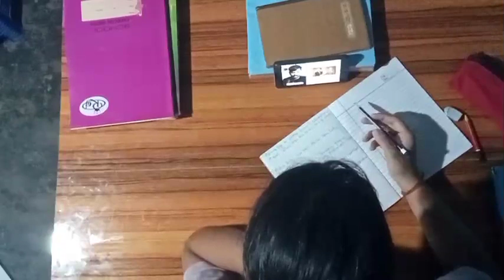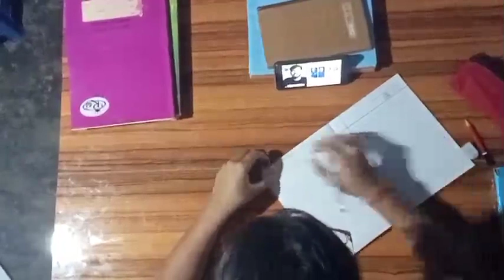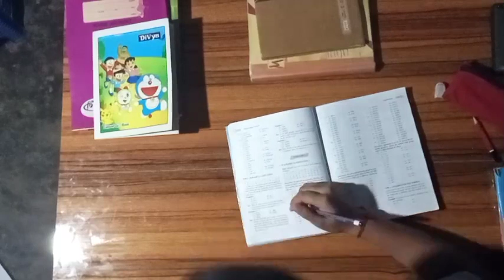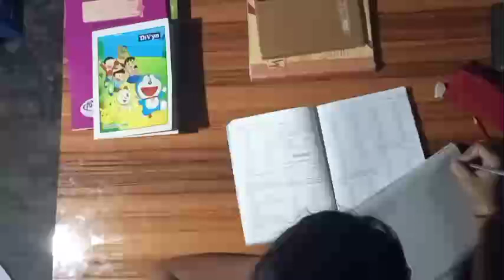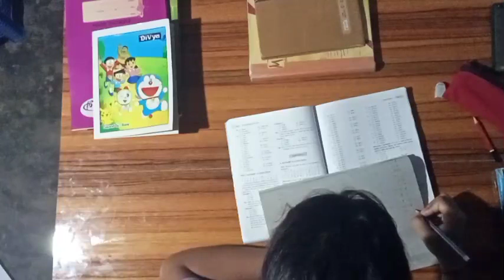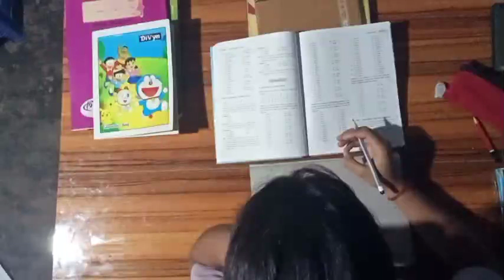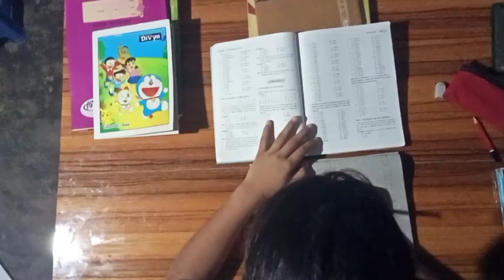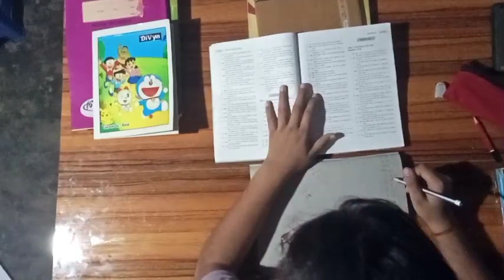study with me